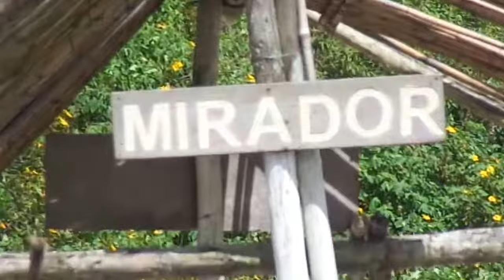COMO VOLAR EN PARAPENTE - EL JUNQUITO VENEZUELA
como volar en Parapente - como volar Icaro